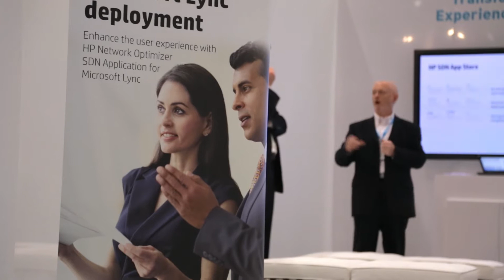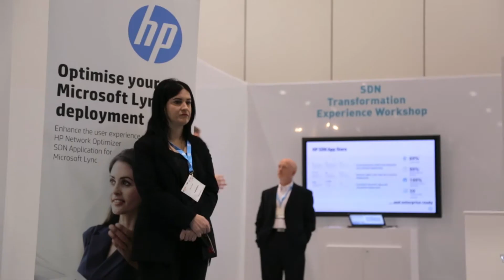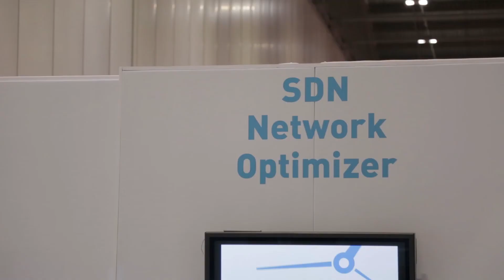What is SDN?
HP Chief Technologist Clive Freeman and Networking Presales Manager Trevor Kelly tackle the question ‘what is SDN?’ – Software Defined Networking, at IP EXPO Europe 2014.